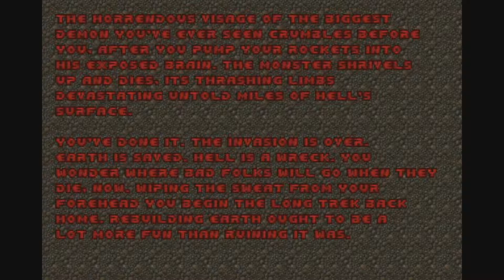Doom 2 25\33 [ PC ] 1994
Basic walkthrough of Doom 2.